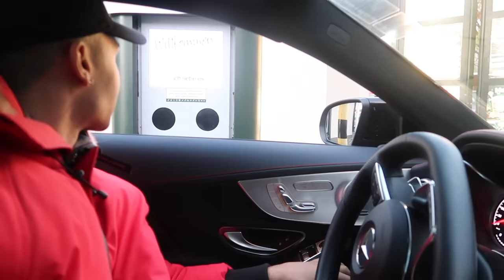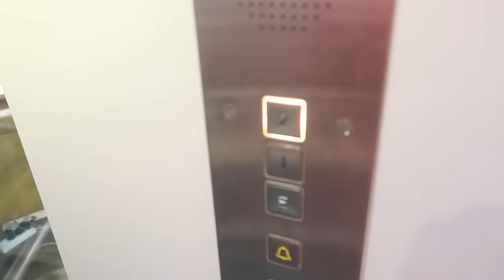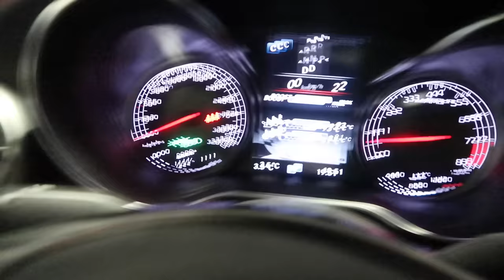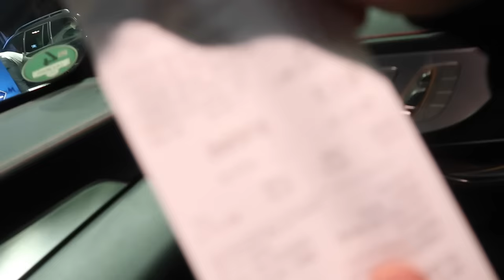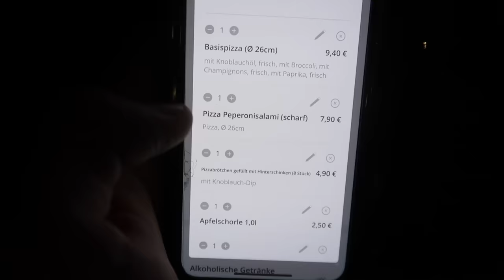24 STUNDEN NUR JA SAGEN !!! | Kelvin und Marvin